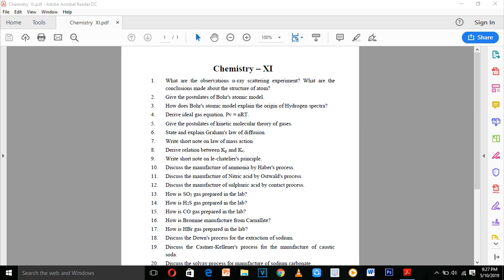Important Question Of Chemistry class 11 || NEB Examination 2076 || By Dhiraj Sah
Hello Friends,
Maile rakhe ko yo important question haru yadi hajur haru le practice garnu vayo vane pass mark jati mark lyauna saknu hunxa. Dherai jasto questions board exam ma repeat vaye ko rakhiye ko xa ra ramro marks lyauna ko lagi hajur le sabai old is gold solve garnu parxa kina ki sabai question tyehi bata aauxa.